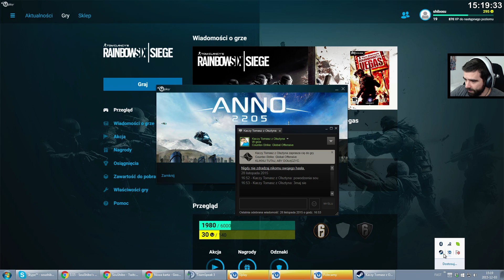Rainbow Six Siege #14 - Zmartwychwstanie /03.12.15 #5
rainbowsiege